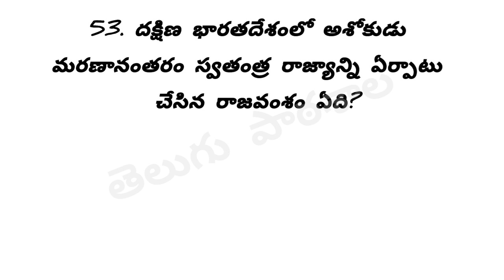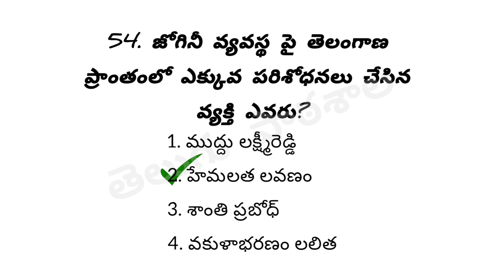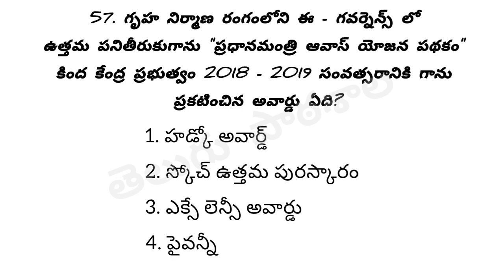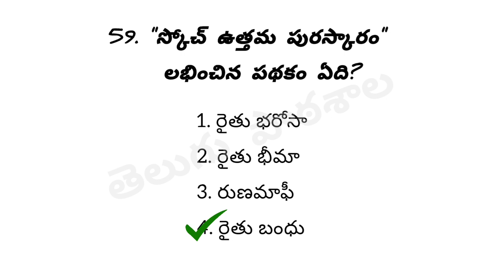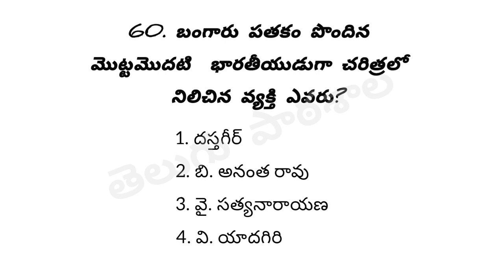For All Competitive Exams/Part 6/TSPSC/Groups/General Studies/Telugu Pathashaala